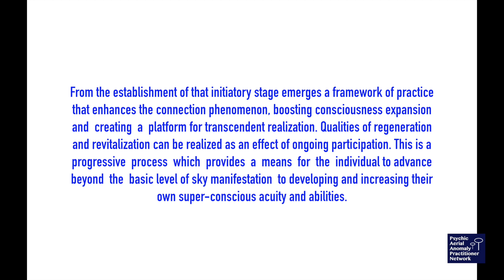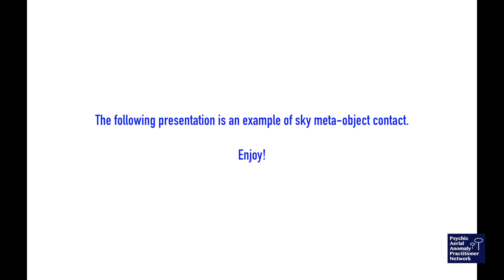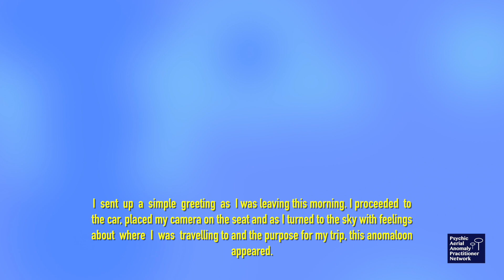1:28:20 instant "high" strangeness